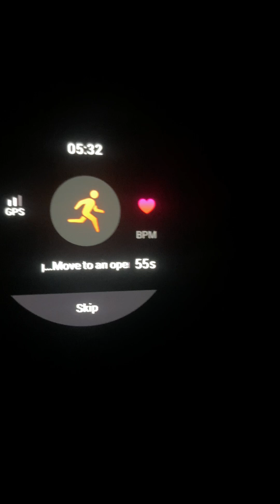My First YouTube Mini-Vlog || Village Life || Day-1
Desi village life h